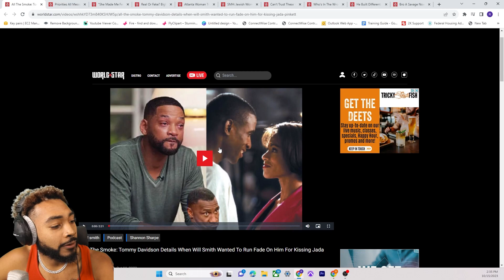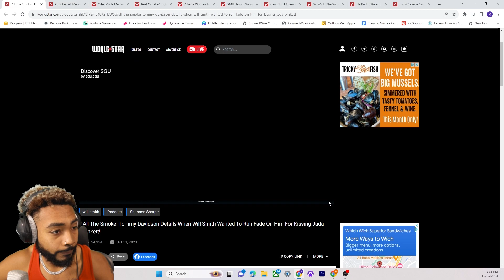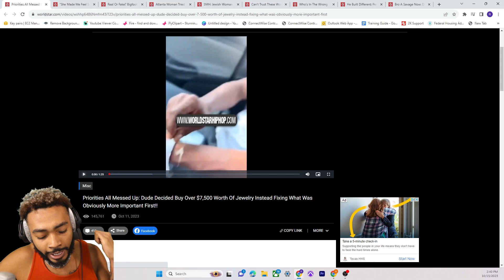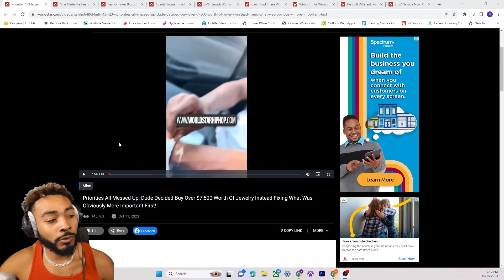Tommy Davidson Talks About When Will Smith Hit Him For Kissing Jada Pinkett Smith Scene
Tommy Davidson gets interviewed by shannon sharpe and he tells a story about will smith and jada smith

DM For Request, Collabs or Questions

kai cenat,
kai cenat ray,
kai cenat movie,
kai cenat live,
kai cenat 20 v 1,
kai cenat meets ray,
kai cenat gyat,
kai cenat ice spice,
kai cenat emo,
kai cenat college,
kai cenat funny moments,
kai cenat and ray
adin ross,
adin ross fanum,
adin ross comedy night,
adin ross and andrew,
adin ross freestyle,
adin ross charleston white,
adin ross full stream,
adin ross sister,
adin ross fousey,
adin ross live,
adin ross charleston,
adin ross adam22